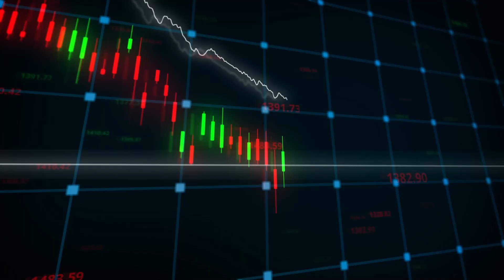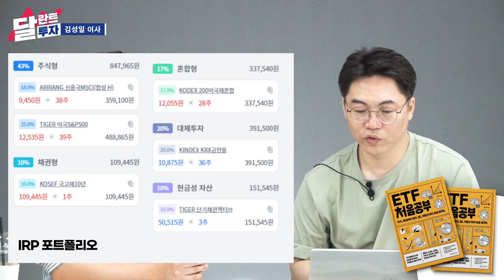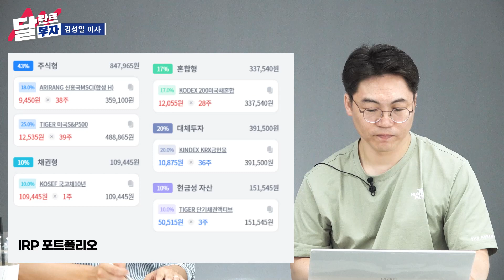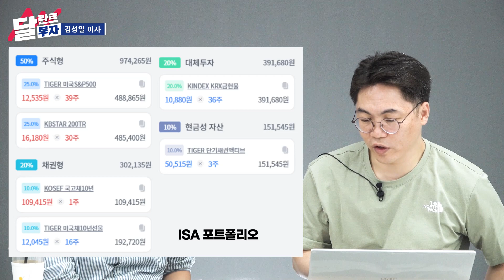매달 33만원 '이 종목'들 사모으면 4.5억 됩니다｜김성일 이사 4부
📚 김성일 저자 『ETF 처음공부』 도서 구매

00:00 연금저축, IRP, ISA 딱 이만큼 투자하세요
10:07 월 33만 원씩 여기에 투자하면 4.5억 됩니다
22:17 황소와 곰은 벌지만, 돼지와 양은 도살당합니다